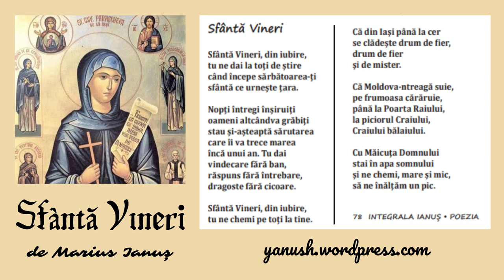Marius Ianuș - Sfântă Vineri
SFÂNTĂ VINERI

Sfântă Vineri, din iubire,
tu ne dai la toți de știre
când începe sărbătoarea-ți
sfântă ce urnește țara.

Nopți întregi înșiruiți
oameni altcândva grăbiți
stau și-așteaptă sărutarea
care îi va trece marea
încă unui an. Tu dai
vindecare fără ban,
răspuns fără întrebare,
dragoste fără cicoare.

tu ne chemi pe toți la tine.

Că din Iași până la cer
se clădește drum de fier,
drum de fier
și de mister.

Că Moldova-ntreagă suie,
pe frumoasa cărăruie,
până la Poarta Raiului,
la piciorul Craiului,
Craiului bălaiului.

Cu Măicuța Domnului
stai în apa somnului
și ne chemi, mare și mic,
să ne înălțăm un pic.